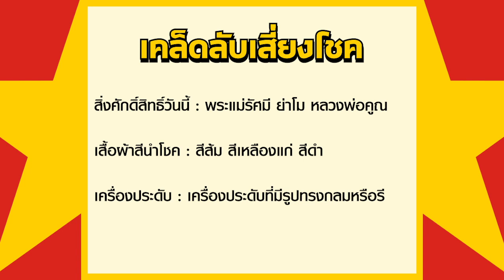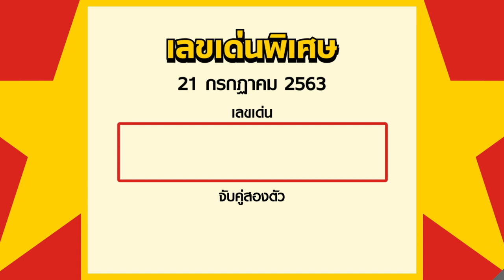เลขเด่นประจำวันที่ 21 ก.ค. 63 กับ อ.รักษ์ เลขเด็ด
รายการเลขเด่นประจำวันกับ อ.รักษ์ เลขเด็ด เป็นรายการที่ทำเพื่อให้แฟนๆรายการลูกศิษย์ลูกหาของอ.รักษ์ เลขเด็ด ที่ชื่นชอบการเสี่ยงโชคหรือมีความต้องการตัวเลขมงคลเพื่อนำไปใช้ในชีวิตประจำวันในแต่ละวัน โดยอ.รักษ์ จะทำการวิเคราะห์ตัวเลขแล้วแบ่งออกเป็นเลขเด่นประจำวันและเลขเด่นพิเศษ พร้อมทั้งมีเคล็ดลับเสริมดวงเสริมโชคเสี่ยงโชคในแต่ละวันมาฝากแฟนๆรายการ สำหรับใครที่ชื่นชอบรายการอย่าลืมกดไลด์ กดแชร์ กดติดตามกันด้วยนะครับ

หวยฮานอย หรือ หวยเวียดนาม จะมีการออกรางวัลทุกวัน มีรางวัล 2 ตัว และ รางวัล 3 ตัว และมีหวยชุดฮานอยเลข4ตัว ผลหวยฮานอยพิเศษ ผลหวยฮานอยvip

เข้ากลุ่ม FB **"หวยเลขเด็ด ของแท้ (เอ็มไทย)"** เร็วกว่าทุกเจ้า กดเลย

เข้ากลุ่ม Line **"หวยเอ็มไทย"** กดเลย